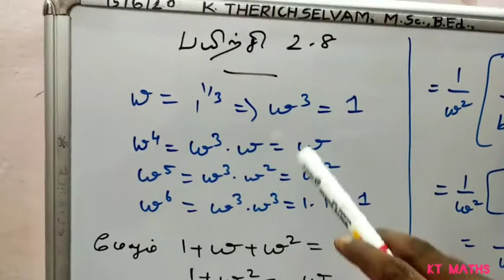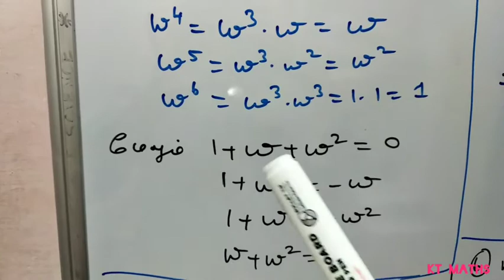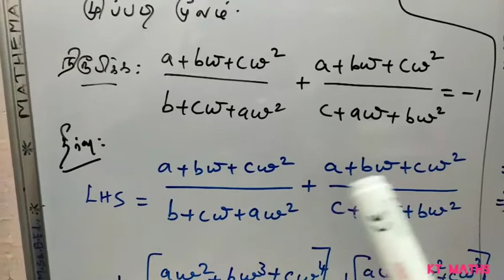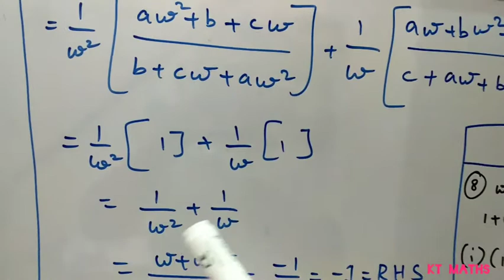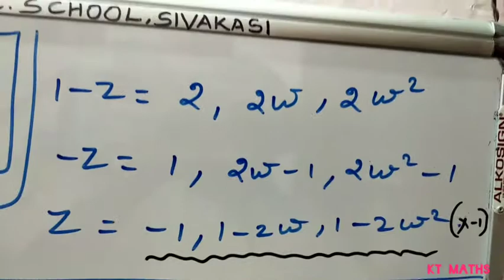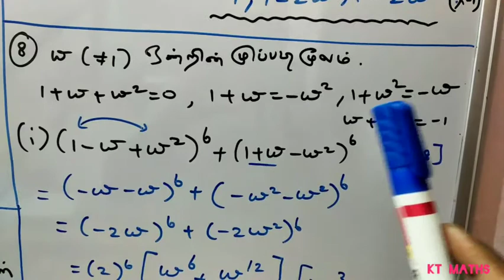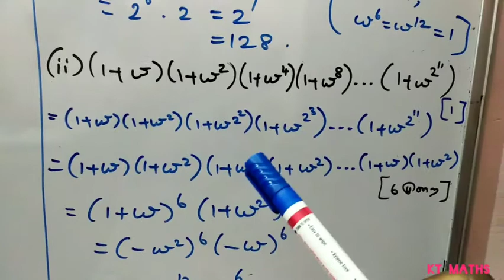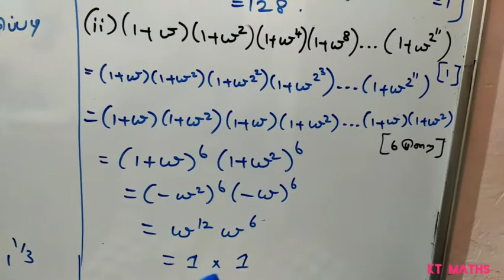12th MATHS EX 2.8 - 1, 6 & 8